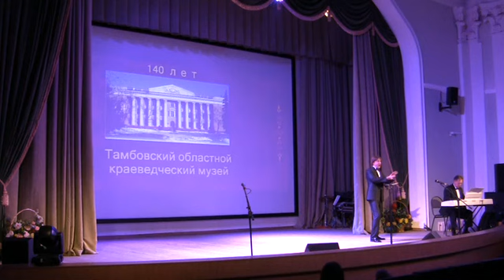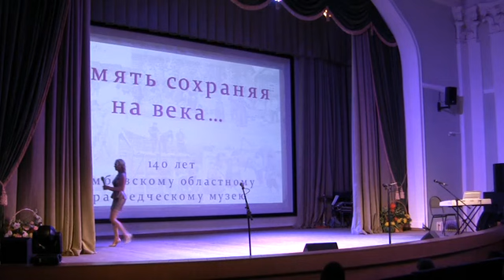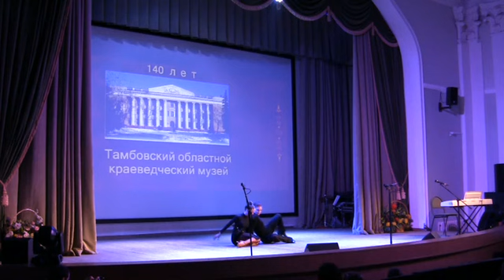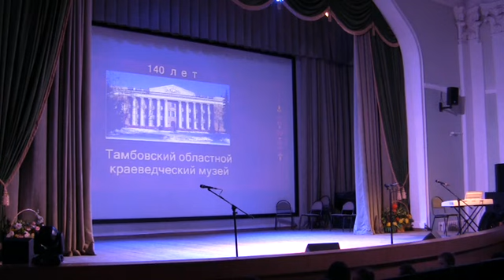Концертная программа к 140-летию ТОКМ. Фаер-шоу, видеозапись «Ночь музеев — 2015»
Ночь музеев — 2020.

Концертная программа, посвященная 140-летнему юбилею Тамбовского областного краеведческого музея. Фрагменты Рахманиновского вечера 13 ноября 2019 г.

В программе выступления творческих коллективов: мужской вокальный ансамбль «STYLE SOUND», «Цвета радуги», ансамбль русских народных инструментов "Серпантин", Тамбовский молодежный театр и др. солисты и коллективы. Программу вечера ведут заслуженный работник культуры РФ В.В. Федоров и заслуженный работник культуры А.М. Кальницкая.

Огненное фаер-шоу, видеозапись «Ночь музеев — 2015».